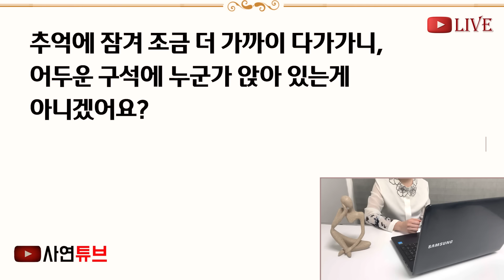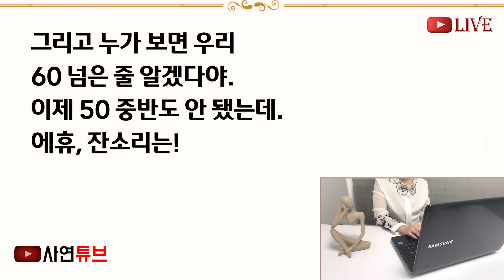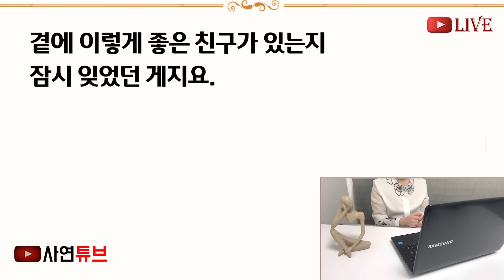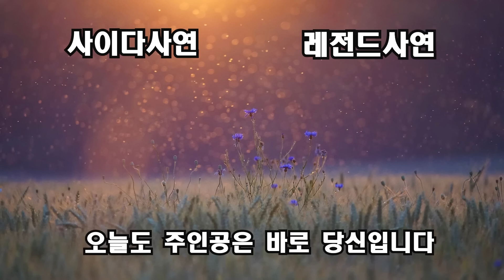(반전신청사연)사업실패와 이혼으로 돈이없어 우리 아버지 장례식에 조의금 2만원 내고 사라진 친구가 딱해 천만원 보냈더니 "빚 갚으러 왔다" 친구가[신청사연][사이다썰][사연라디오]